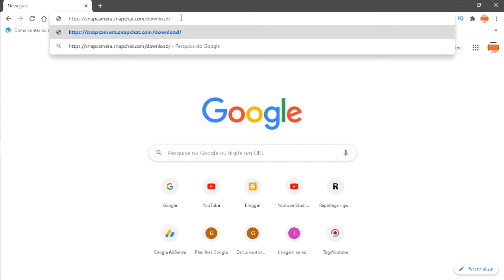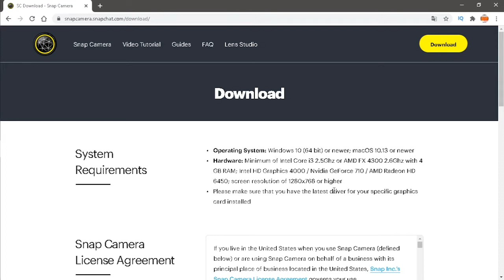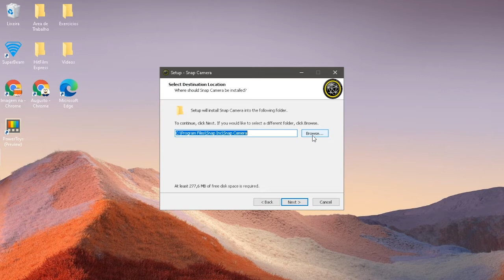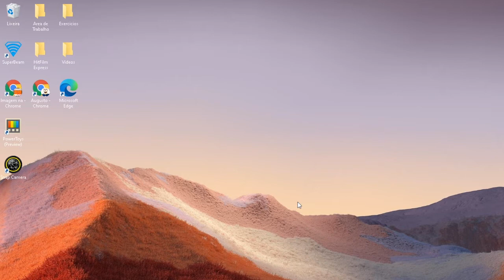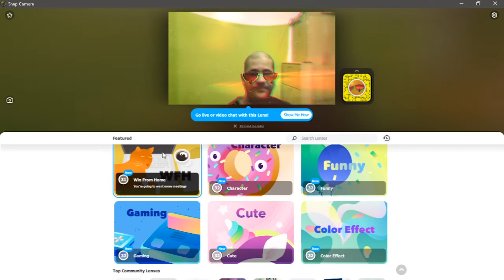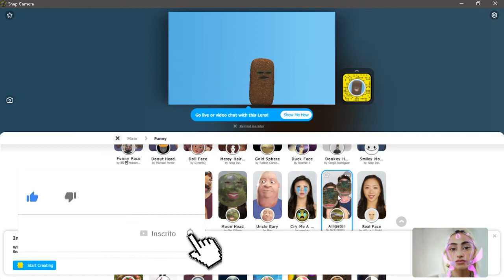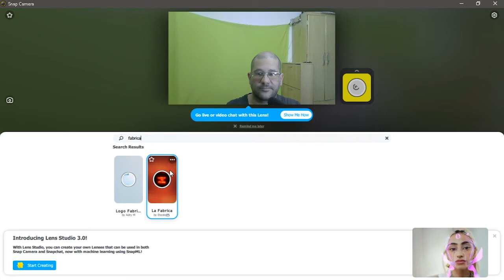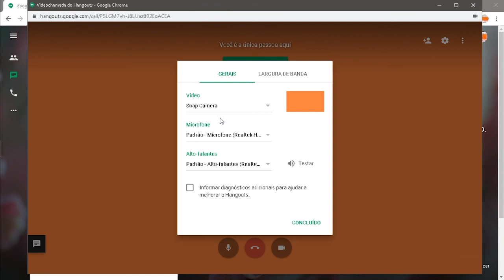Snap Câmera - Seus vídeos papos e lives nunca mais serão do mesmo jeito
Você está procurando colocar mais diversão nas lives ou bate papo por vídeo?
Você precisa esconder a bagunça do seu quarto ou trazer mais seriedade para aquele Conference call da empresa?
Você precisa conhecer o Snap Camera.
Este programa cria uma câmera virtual onde você pode utilizar vários efeitos e fundos, colocando mais diversão  na sua live ou mais seriedade nas reuniões virtuais da empresa.